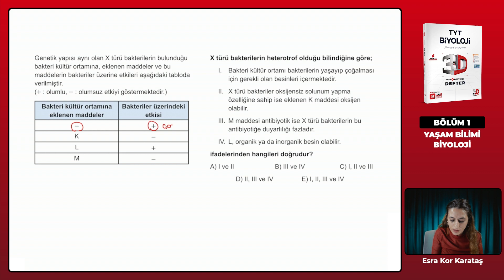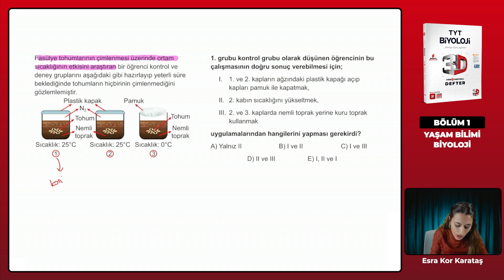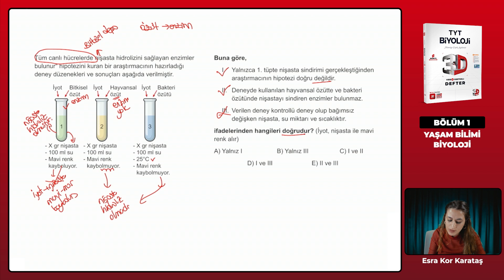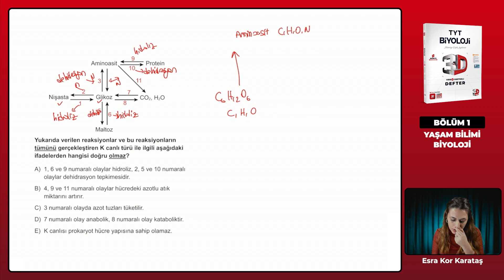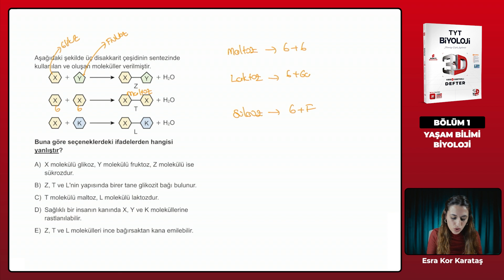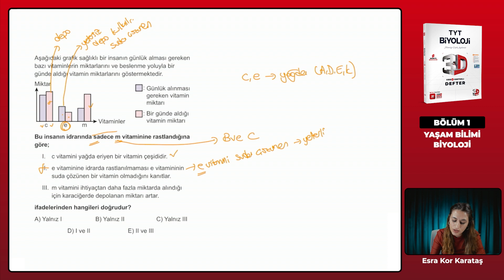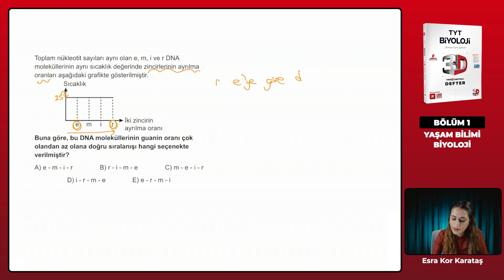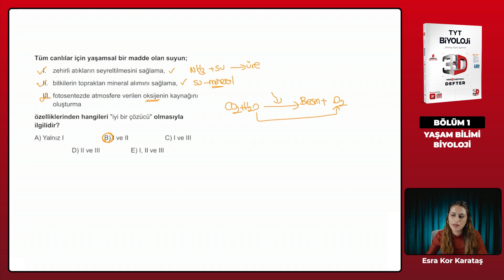Ders 28 - Test 3